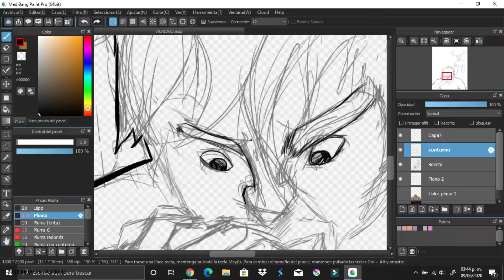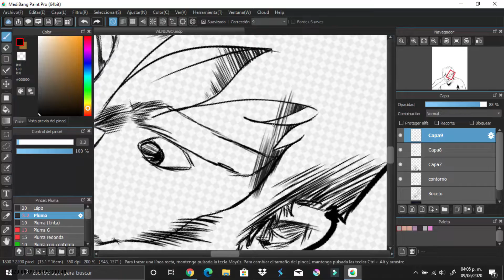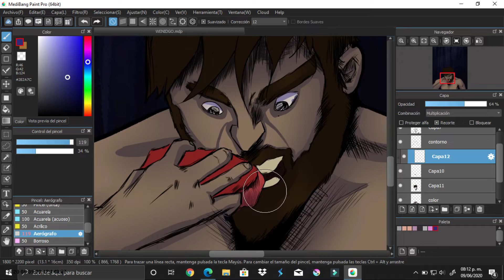[SPEED ART] Wendigo // Miguel RL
Real drawing time: 4 Hours 34 minutes
Tablet: Wacom Intuos Draw 2015
Program: Medibang